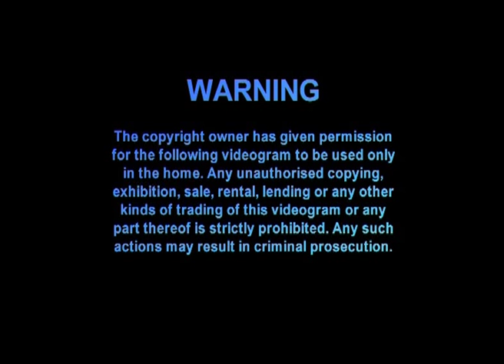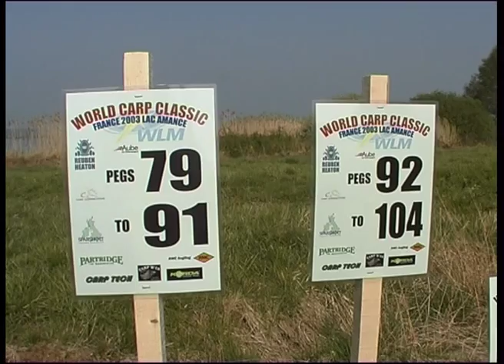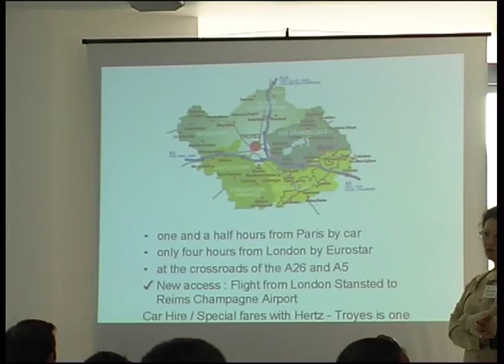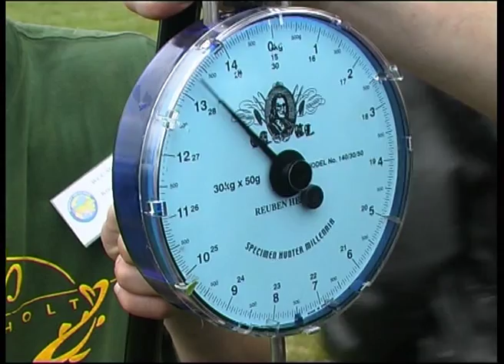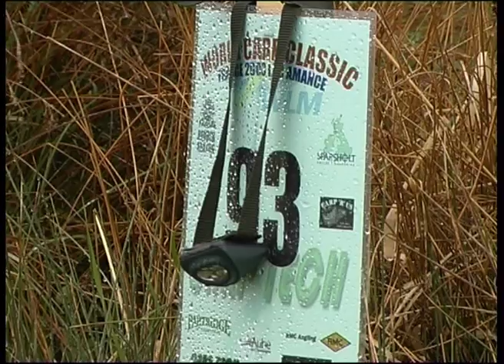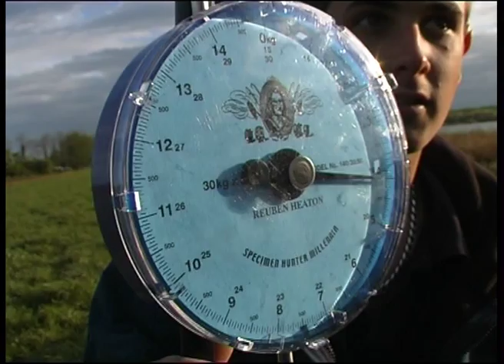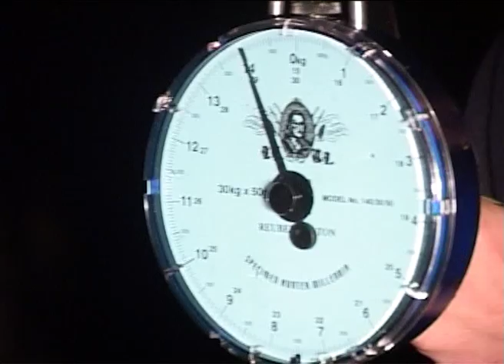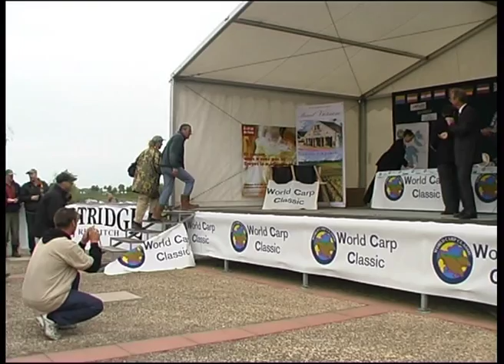The World Carp Classic 2003 Documentary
In April 2003 the biggest carp fishing tournament in the world, the World Carp Classic, was held again at the formidable Lac Amance in the Foret D'Orient. Mike Salisbury was on hand again to capture the action as it happened, and this is his documentary about the event. Featuring Tim Paisley, Ian Chilcott, Dave Lane and Hans Sissingh